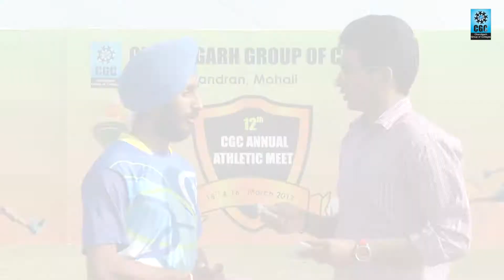SPORTS ARE TO THE BODY WHAT STUDY IS TO THE MIND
Active in sports since childhood, hear from Jasneet, the winner of Inter-University Annual Athletic Meet why striking a balance between studies and sports is easy when you’ve CGC backing you. And Inderveer Singh,ME, 2nd Year, how CGC helped him get two medals in relay race and fulfil his dreams to remain active in sports.